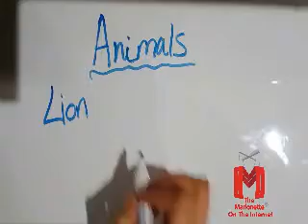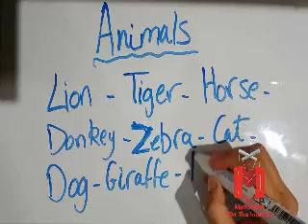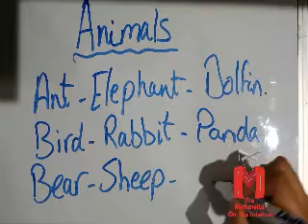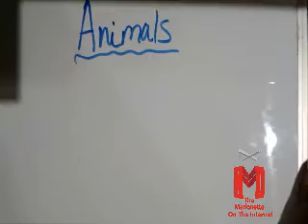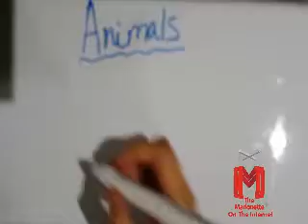تعليم الحيوانات للأطفال باللغة الأنجليزية - Learning animals for kids in English